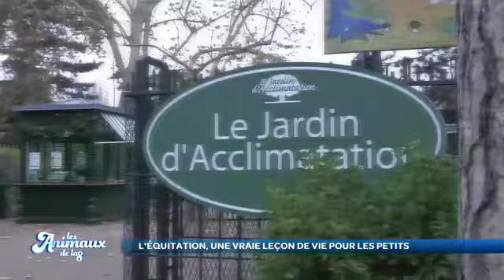Les animaux de la 8 au Centre Equestre du Jardin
Une émission animalière de la chaine D8 est venue rendre visite au centre equestre du Jardin d'Acclimatation.